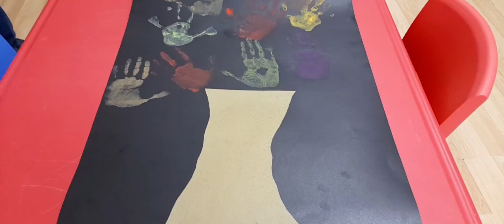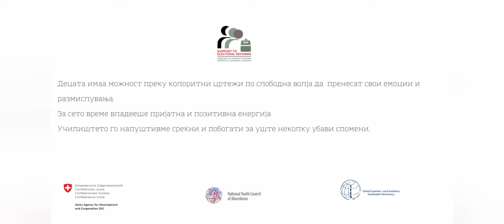Интерактивно дружење со лица со попреченост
Видеото е дел од иновативната иницијатива ,,Заедно за подобра иднина.'' - на мобилизаторката на заедницата Тина Божинова.

Проектот Support to Electoral Reforms (Поддршка на изборни реформи) го спроведуваме заедно со нашите партнери ИФЕС, а со поддршка на Embassy of Switzerland in North Macedonia.